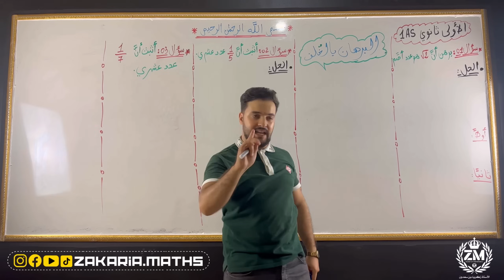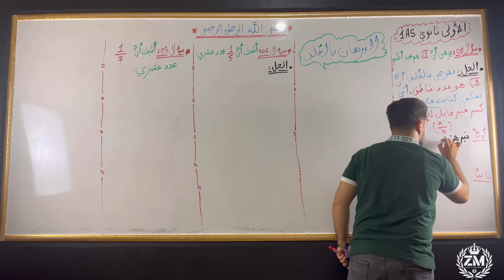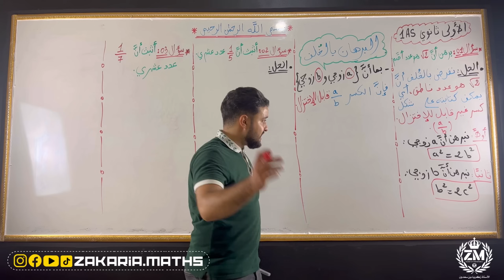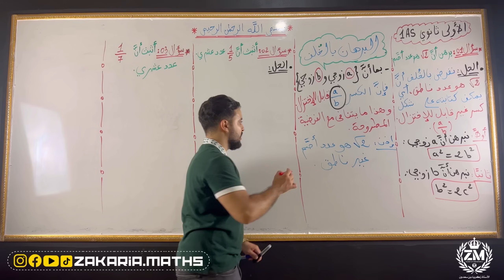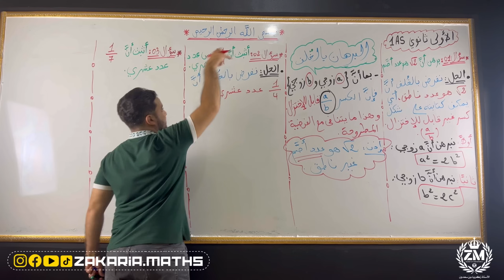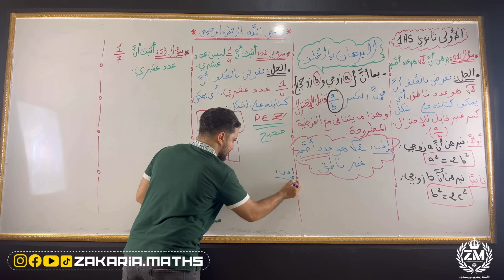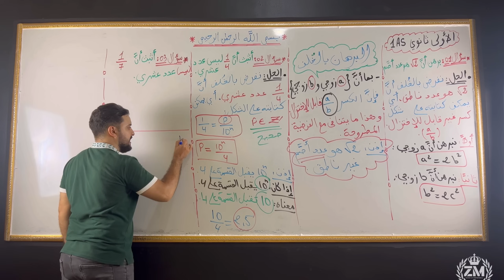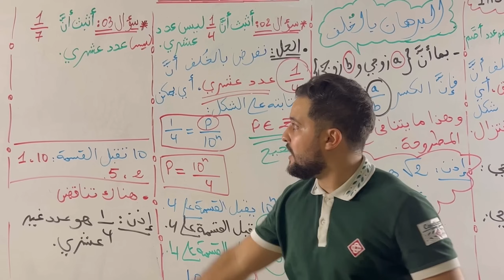البرهان بالخلف للسنة أولى ثانوي | 1AS.